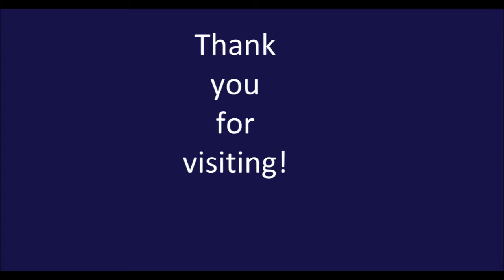Stronger Together Tour - Week 4